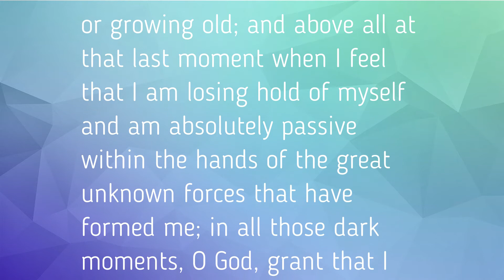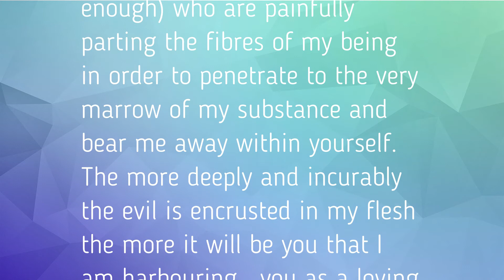Thoughts from a Distance... Fr Brendan O'Rourke C.Ss.R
The Thought from a Distance on the 16th November 2020 is from Fr Brendan O'Rourke C.Ss.R who is a member of Clonard Monastery Community, Belfast..